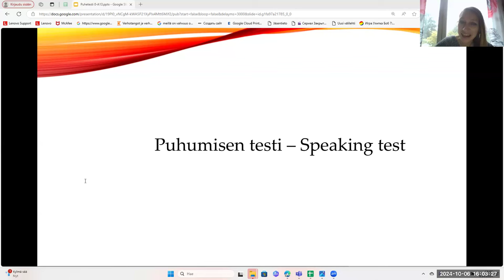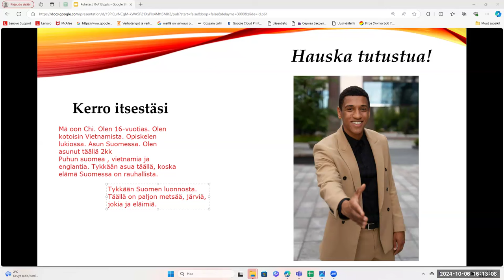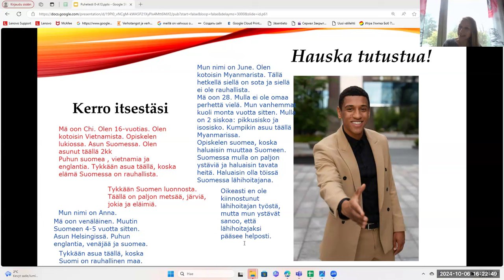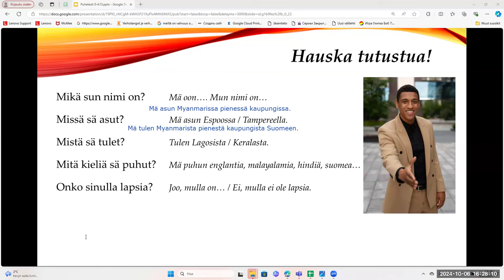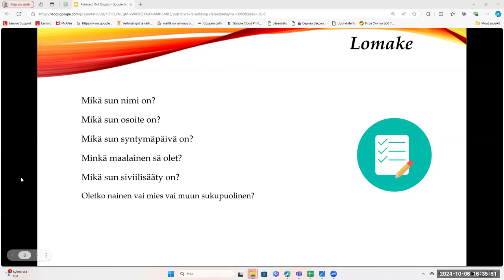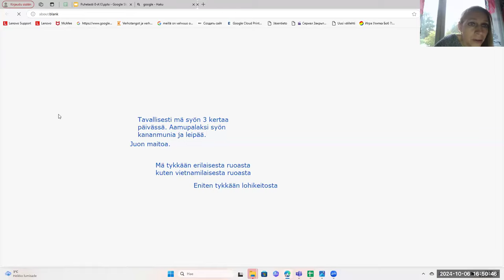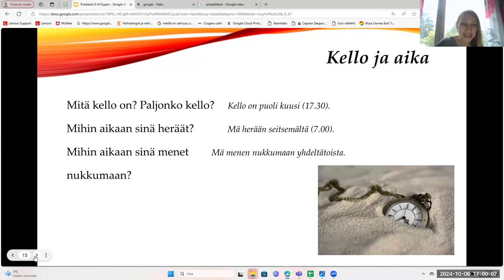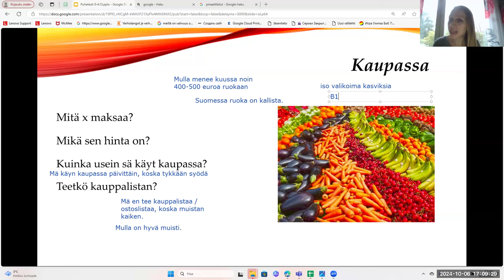Opi suomea! Testataan osaamista! (Beginner 2)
Teema Theme: Eri teemoja
Osateema Part theme: Leikkimielinen puhetesti
Taso Level: A1.3-tason teemoja